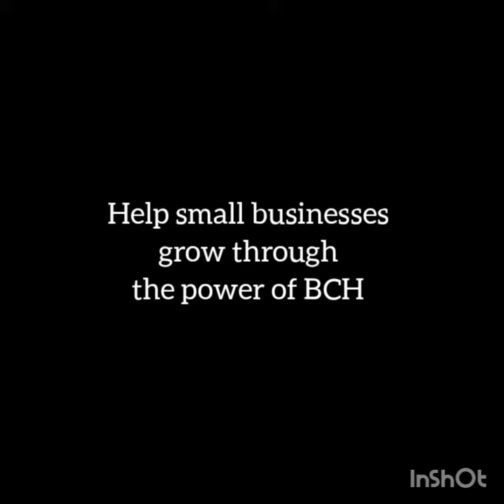Flipstarter - Help small businesses grow through the power of BCH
This video was created as a part of our flipstarter campaign. Our goal is to support small local businesses that have been badly hit during the pandemic and subsequent lockdowns. We also want to grow the Bitcoin cash ecosystem in India and help people take back control of their finances. You can find the full proposal on the BeAnimal Journey website.